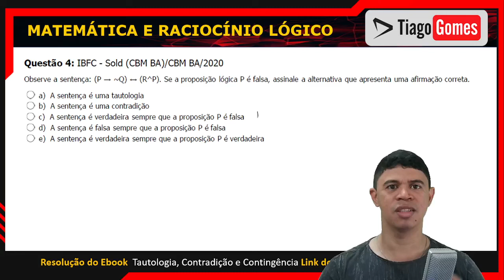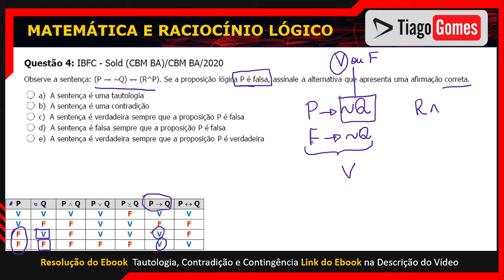👨‍🏫 Questão 004/100 📚 Ebook Tautologia - Contradição - Contingência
Tautologia - Contradição - Contingência 👨‍🏫

Aula sobre Tautologia - Contradição - Contingência

Receba Vídeos com Resoluções Diariamente
Canal do Telegram

📚 Ebook com 100 questões + Teoria e Exercícios em PDF

Questão 4: IBFC - Sold (CBM BA)/CBM BA/2020
Observe a sentença: (P → ~Q) ↔ (R^P). Se a proposição lógica P é falsa, assinale a alternativa que apresenta uma afirmação correta.
a) A sentença é uma tautologia
b) A sentença é uma contradição
c) A sentença é verdadeira sempre que a proposição P é falsa
d) A sentença é falsa sempre que a proposição P é falsa
e) A sentença é verdadeira sempre que a proposição P é verdadeira